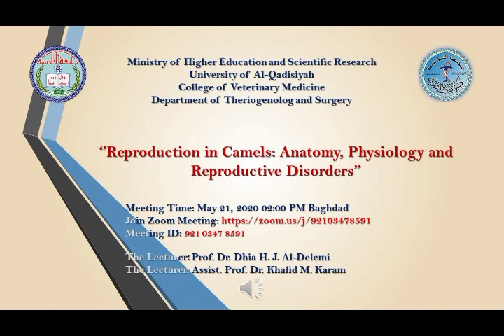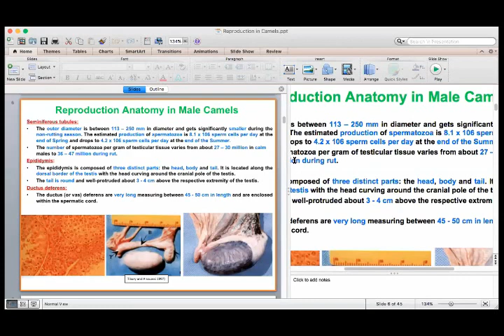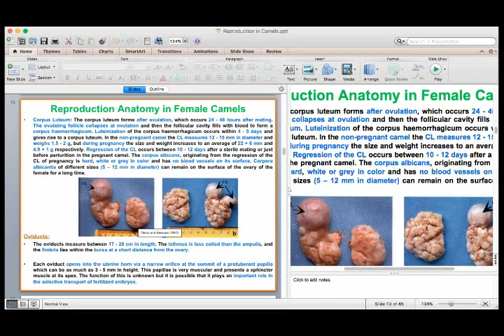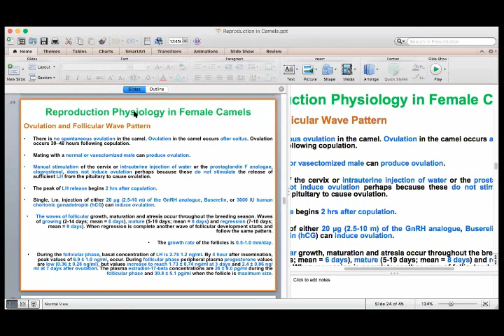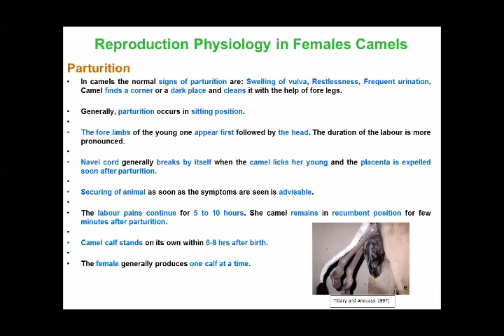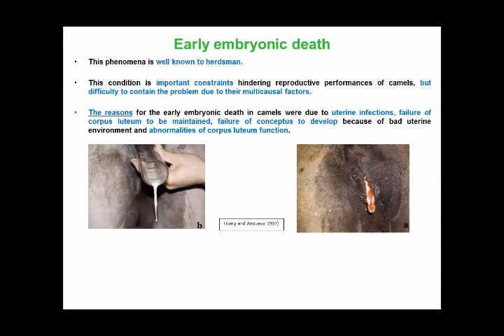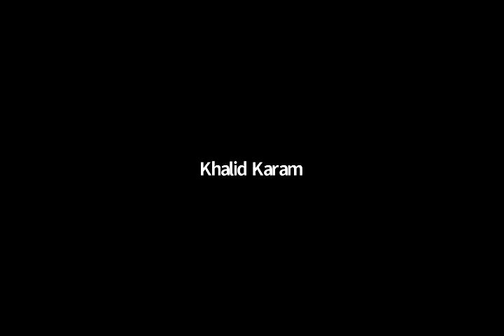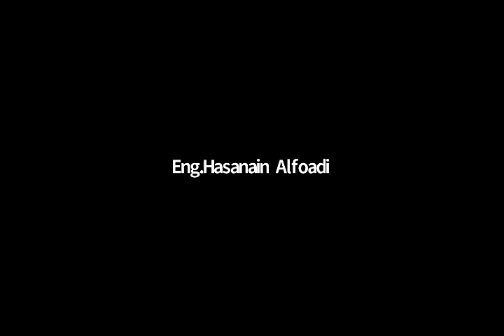008 Reproduction in Camels Anatomy, Physiology and Reproductive Disorders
Department of Theriogenolog and Surgery

‘’Reproduction in Camels: Anatomy, Physiology and Reproductive Disorders’’

   Meeting Time: May 21, 2020 02:00 PM Baghdad

   The Lecturer :Prof. Dr. Dhia H. J. Al-Delemi
   The Lecturer: Assist. Prof. Dr. Khalid M. Karam